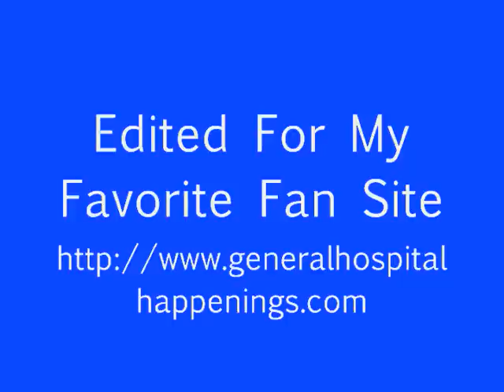10 23 12 Dante & Lulu